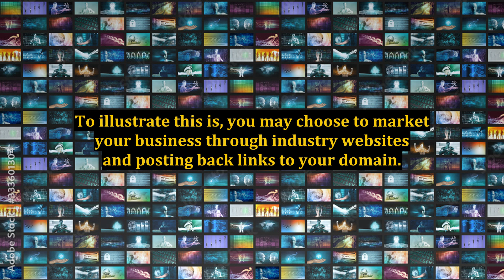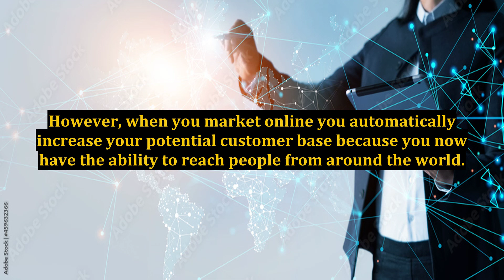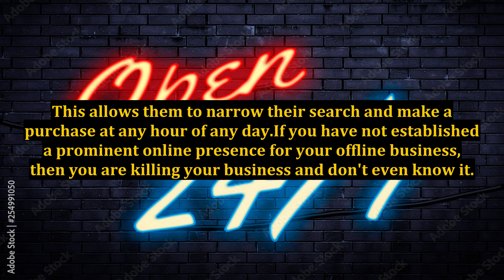Local Business Consulting - 5 Incentives For Marketing Your Offline Business Online